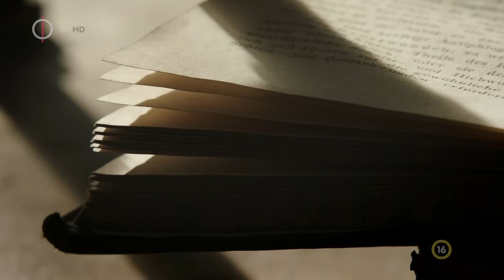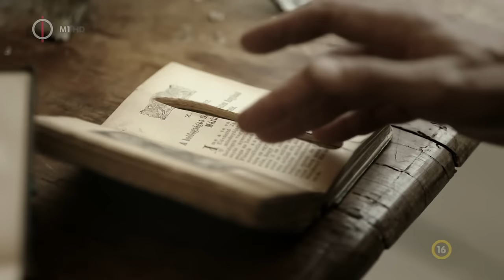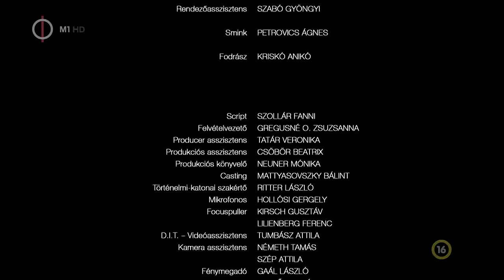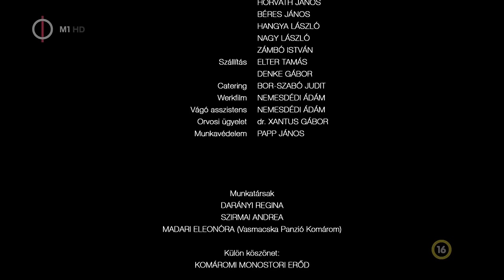Utolsó órák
Gróf Batthyány Lajos az első magyar felelős kormány miniszterelnöke volt 1848-ban. Ő a főszereplője az Utolsó órák című tévéfilmnek. A volt miniszterelnököt 1849 őszén halálra ítélik, és utolsó napjait a siralomházban tölti családjától és barátaitól elzártan. Az utolsó óráiban végletes és felfokozott lelkiállapotában meg kell hoznia élete legfontosabb döntését: legyen mártír, vagy egyszerű, esendő emberként kérjen kegyelmet. A volt miniszterelnök mindössze 42 éves, nem futott el a számonkérés elől, mint ezt oly sokan tették. Önként jelentkezett, hisz ártatlan, nem követett el bűnt?